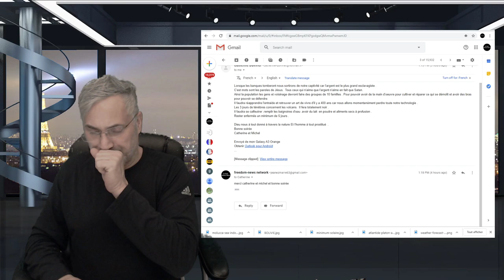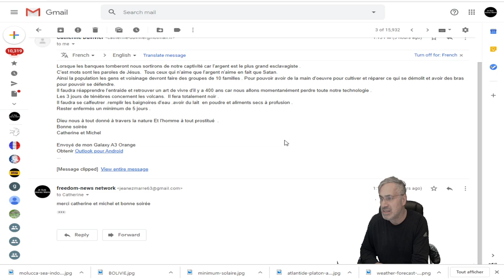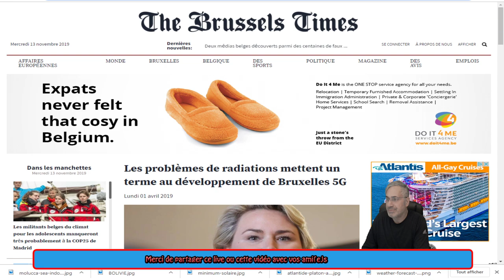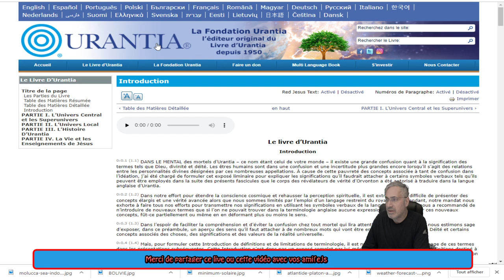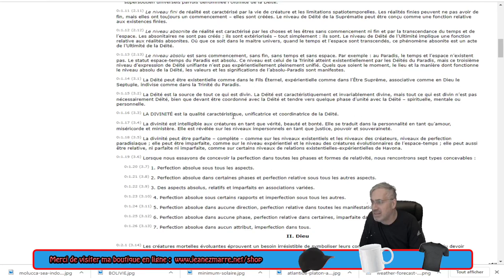Le livre d’Urantia Introduction ET PLUS.